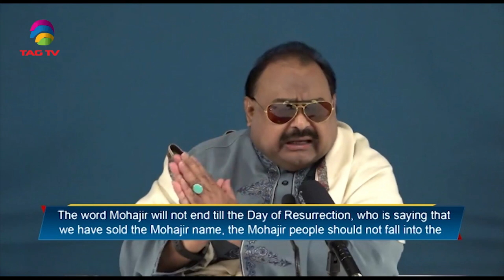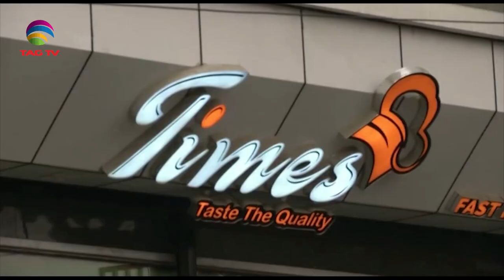South Asia Focus February 05, 2020 - South Asian Weekly News Show @TAG TV